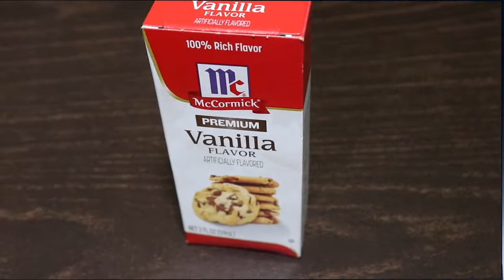The Best Glaze Cake decoration, Fast and Easy!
Do you love cakes? It's so amazing cake decorating videos that make you want to eat. Don't watch the most satisfying cake decorating video while you're hungry. )